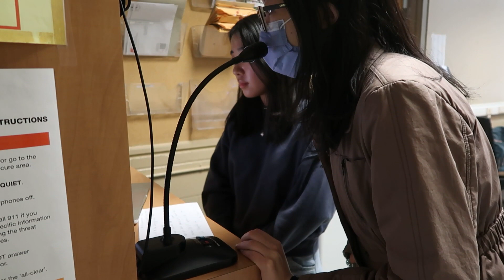Bayview SS Announcements Team ROAR TV Feature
bayview ss announcements team slay